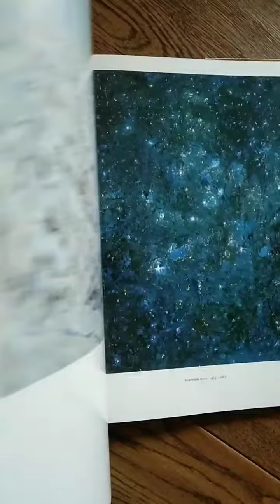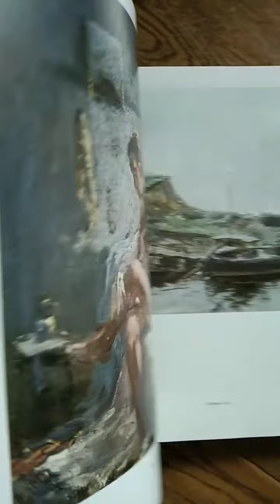Николай Ромадин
"Николай Ромадин" 1976 год.
◾ Формат чуть меньше энциклопедического. Тканевый переплёт, Суперобложка. Футляр. Мелованная бумага. 300 стр. Закладка -ляссе.
Тираж 10 тыс.экз.

◾Николай Михайлович Рома́дин (1903—1987) — советский, российский художник-живописец, график, мастер пейзажа. Академик АХ СССР (1967; член корреспондент 1953). Народный художник СССР.
◾Данный альбом включает описание жизни и творчества художника, 230 листов цветных  иллюстраций работ художника.